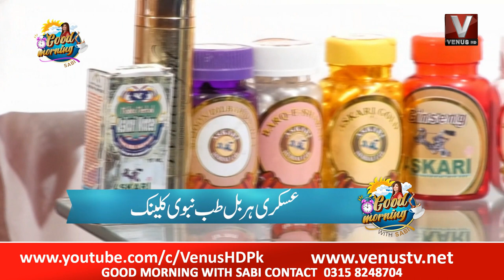|| Good Morning With Sabi || VenusHD || 11-11-2022 ||